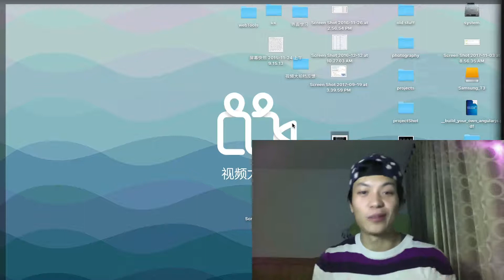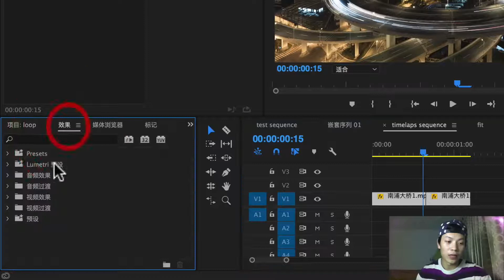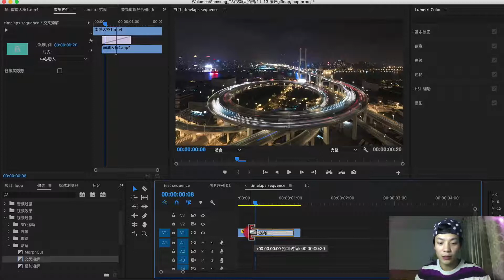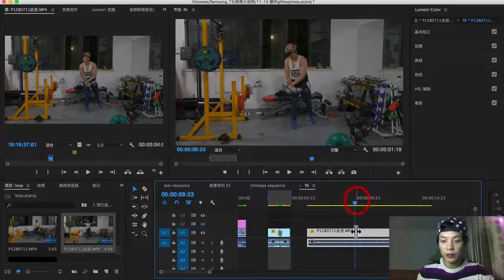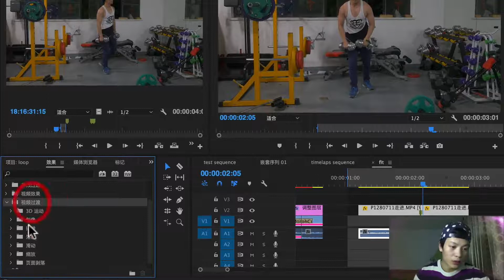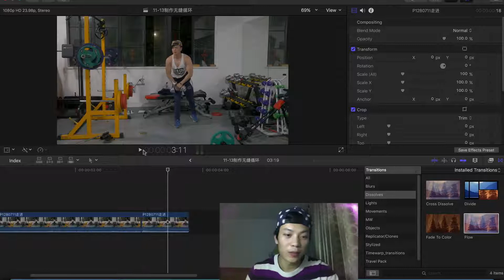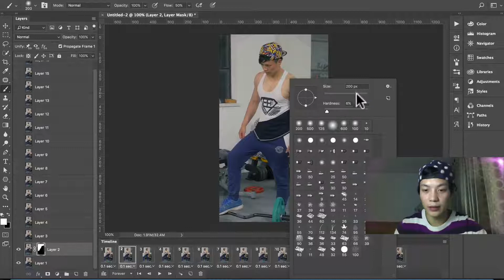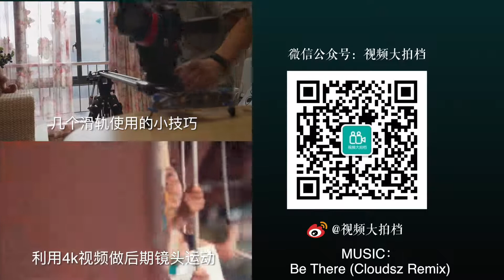如何制作无缝无限循环视频和GIF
更多精彩内容，请关注『视频大拍档』，我们的节目专注于自媒体视频、微电影、vlog、旅拍的前期拍摄以及后期剪辑制作的一些小知识与小技巧；想学什么知识，记得在评论区留言